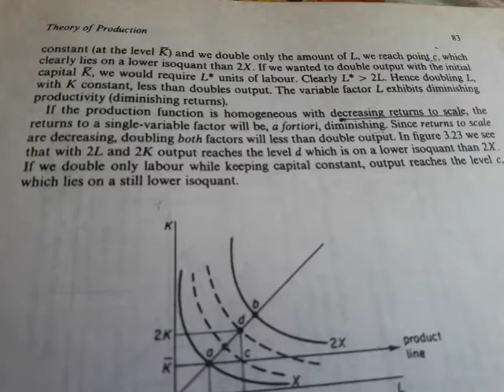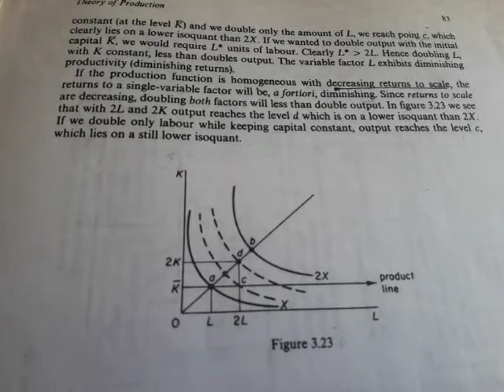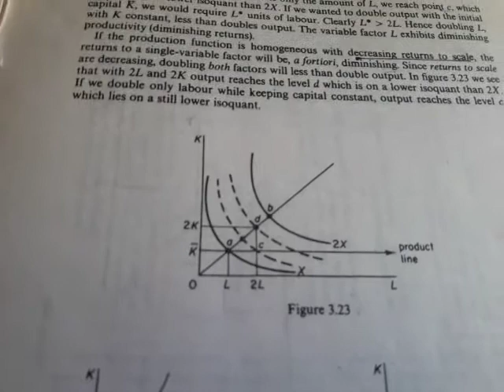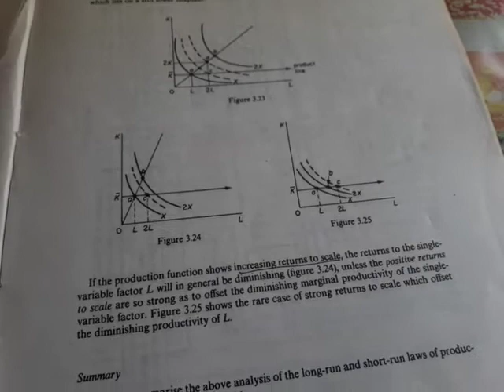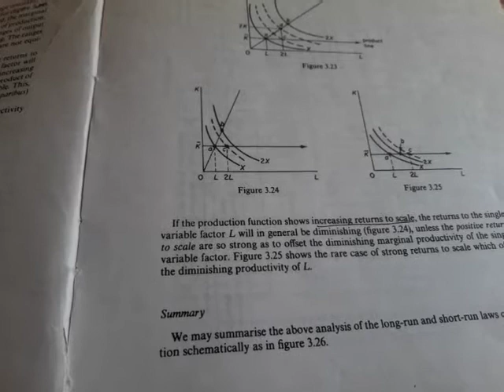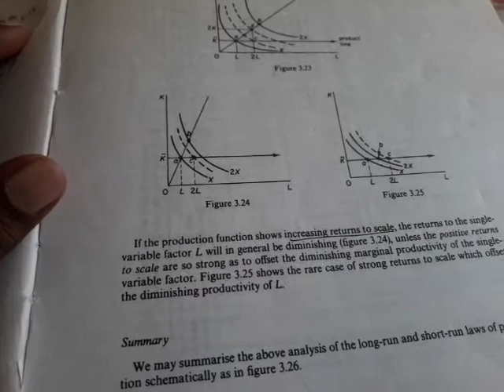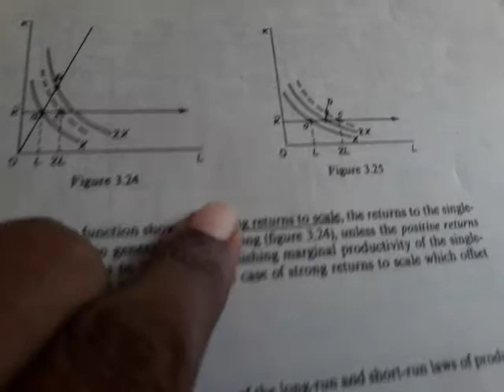The Law of Variable Proportion: Shortrun Analysis of Production